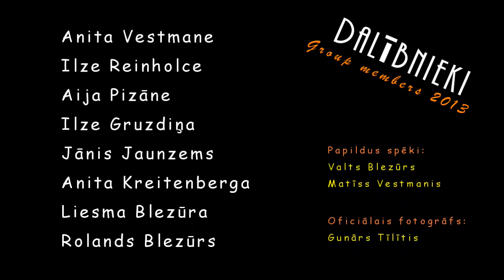Folk Ansamble CELAJI / Folkloras kopa CĒLĀJI 2013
"CĒLĀJI", Folklore Ansamble from Carnikava region of Latvia.
We love music, singing, dancing and especially giving joy to others around us.
The concert was filmed on 18th November, 2013 - via mobile phone.

LV:  Folkloras kopa dibināta 2013. gada martā, Carnikavas novadā.
Mūs vieno vēlme muzicēt, dziedāt, dejot, radot prieku sev un apkārtējai videi.